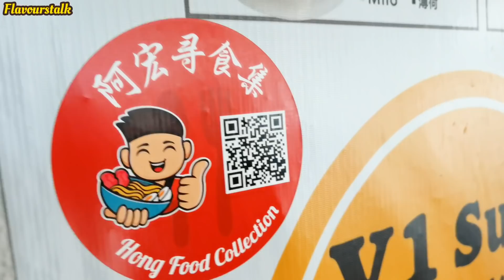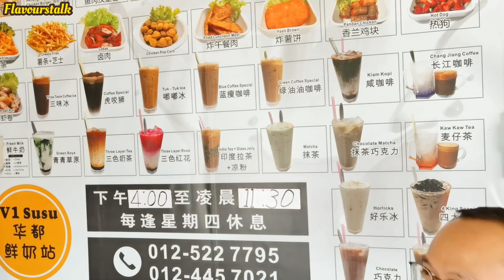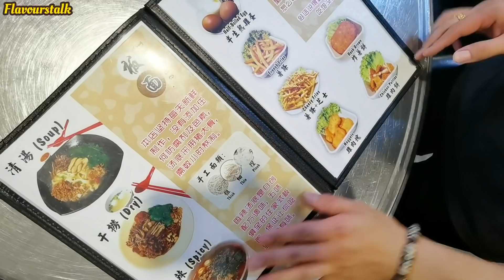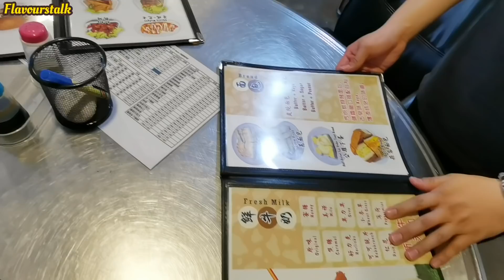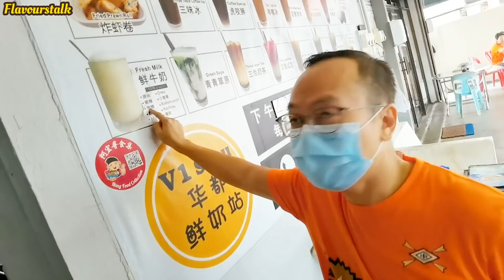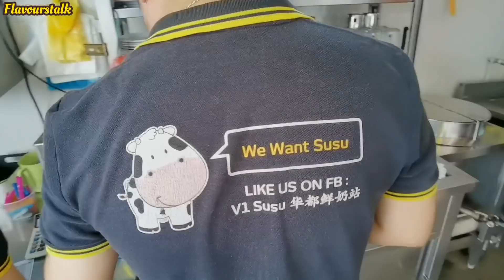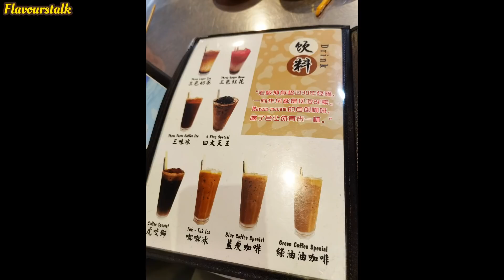50多种特色咖啡牛奶饮料炭烧土司特制辣椒板面 V1 SUSU 华都牛奶站 Milk Coffee Toasts and Chili Noodles Penang Street Food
50多种特色咖啡牛奶饮料炭烧土司特制辣椒板面 V1 SUSU 华都牛奶站 Milk Coffee Toasts and Chili Noodles Penang Street Food

V1 Susu 华都鲜奶站
1051, Jalan 10 Kampung Valdor, Sungai Bakap, 14200 Sungai Jawi, Pulau Pinang

4pm to 1130pm
Closed on Thursday